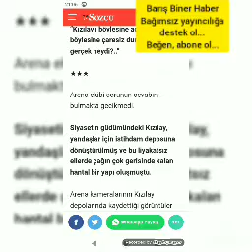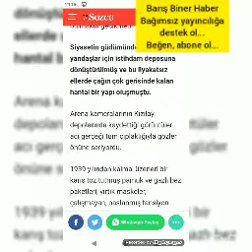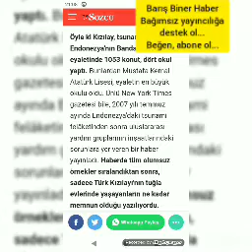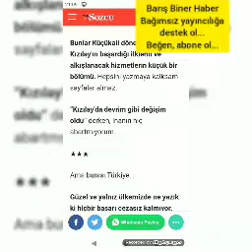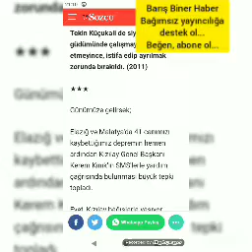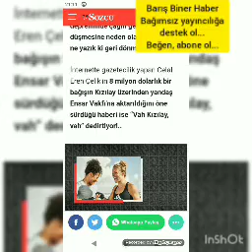Ah Kızılay, vah Kızılay! Uğur Dündar / Sözcü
Haberin gündemi...

İnstagram sayfam;